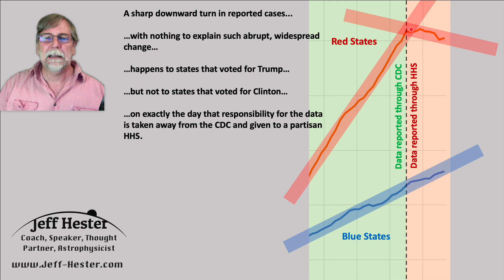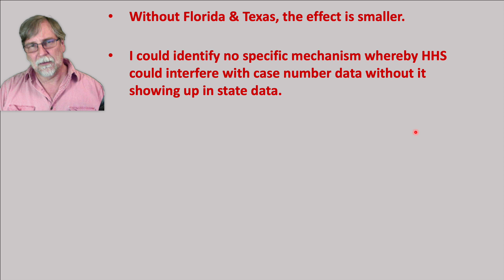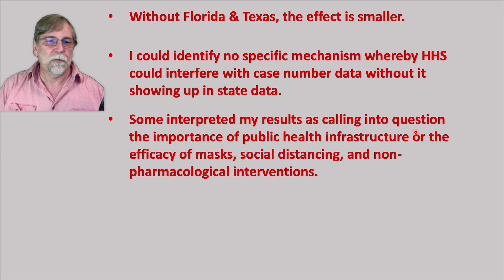Stepping back a claim about COVID-19 data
I’m taking down a post from a couple of days ago talking about a discontinuity in COVID-19 case data on the day the CDC handed over responsibility for the data to the HHS.

In part my decision stemmed from the fact that when I removed Texas and Florida from the data the size of the effect decreased significantly. In part my decision stemmed from the fact that I could not identify a clear mechanism whereby the HHS could influence case data in a way that would not become apparent in data independently reported to states. I remain uneasy about the data, but want to be careful not to overstate a claim.

But the most troubling thing for me was that some saw my video as calling into question the integrity of our public health infrastructure or the importance of masks, social distancing and other nonpharmacological interventions in controlling the pandemic. That is the last thing that I would want to do.

Right now our lives are in the hands of those who are working to protect the public health. And the evidence supporting the effectiveness of measures such as masks and social distancing is overwhelming.

The question of political interference here remains. One of the biggest problems right now is restricted testing data. We KNOW that Trump is interfering in that one. He told us. So, while I'm still uncomfortable with what is happening at HHS, I worry that I was distracting from the issues that are most important at the moment.